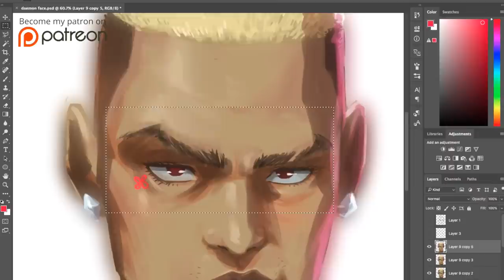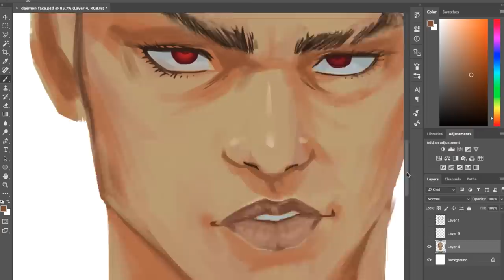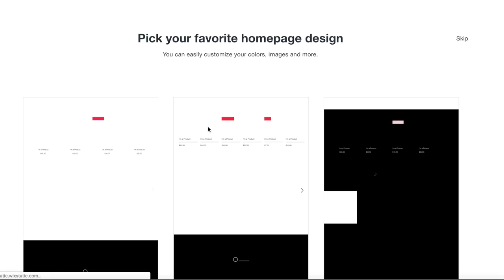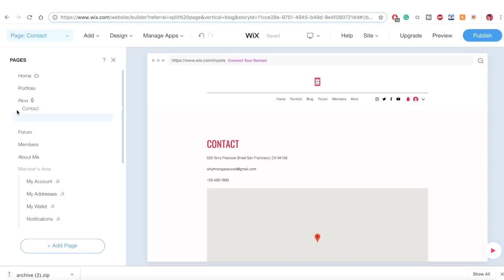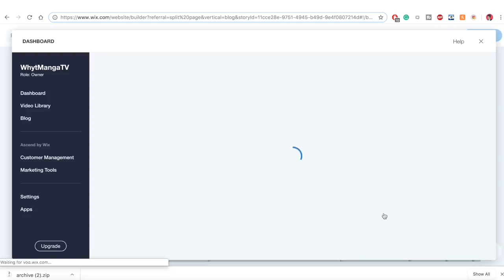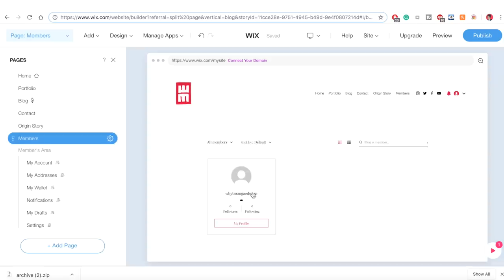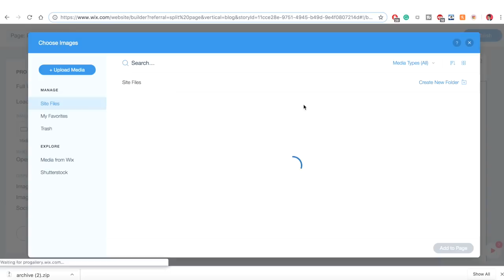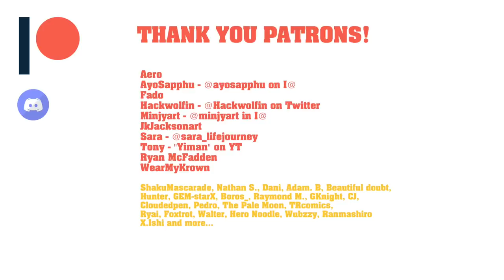How I Learn Anything | Making My FIRST Art Website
I Made My first website with the same approach I have to learn anything! to build yours! 🔥 I think anyone can learn things like drawing, animation, web design and more with the approach I discussed in the video.

FOLLOW ME WITH THESE SOCIAL LINKS!

SATURDAY-AM MAGAZINE SUBSCRIPTION STARTING $5/YEAR!

LEARN TO BE A MANGA AND COMIC ARTIST AND WRITER! HAVE FUN WITH ART CHALLENGES AND MORE! this channel is different from most because it is more action adventure comedy oriented. I am a Published author/illustrator of Apple Black and Co-Founder of Saturday-AM, MyFutprint Entertainment LLC.
This channel is about my journey as a fun online content creator and professional comic/manga artist. I will document all the good and the bad showing my process in making my main dream manga | comic "Apple Black" serialized on Saturday-AM. I also plan for an Apple Black anime when the right time comes.

Tutorials, Art Tips, Reviews, Fan art, Fun Discussions, Contests, Giveaways, Specials, Comic | Manga Updates and more!